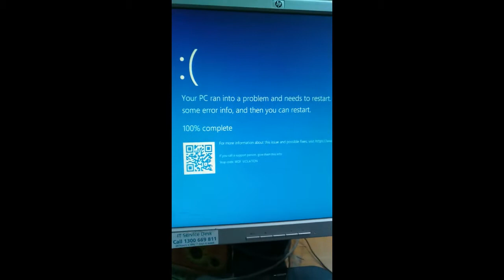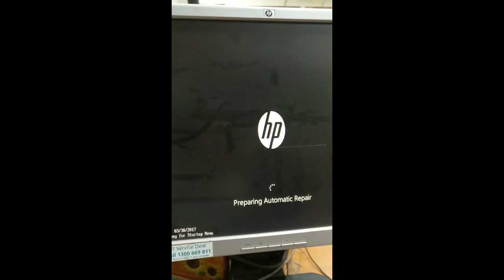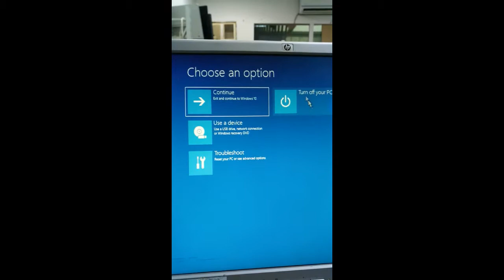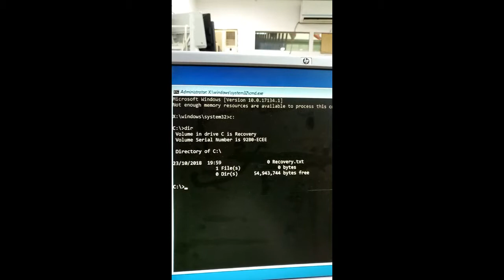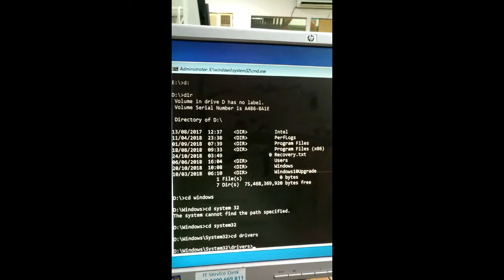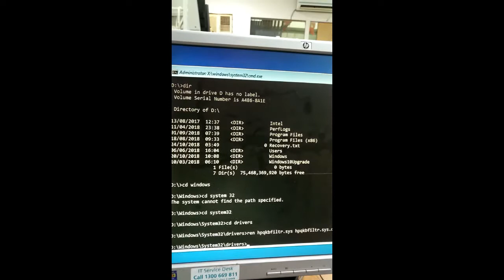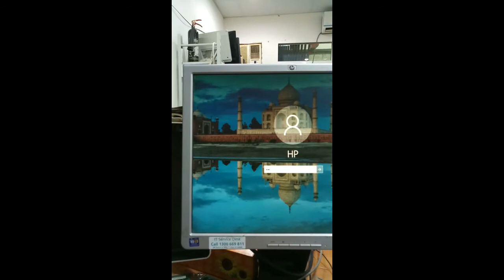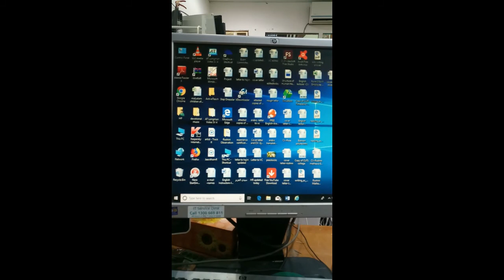WDF VOILATION Windows 10 Error !!!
Windows 10 Error. Voilation WDF...